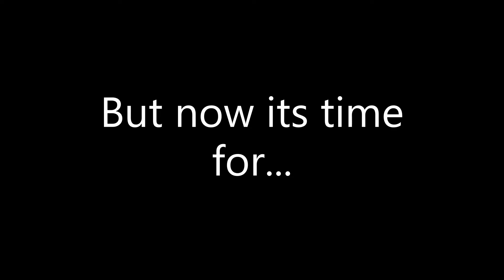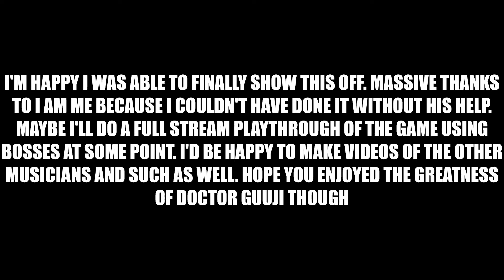Caligula Effect 2: Playable Musician Doktor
I am so, so, SO very happy I got this working the way it does. Like you have no idea how ecstatic I was. I nearly screamed with joy and probably would've woken up my entire neighborhood at 12AM. While I'm technically due to get back to streaming my platinum grind on this game in the near future, I figure it'd be an okay time to put this up. In any case yes, although this game sadly didn't have a route to side with the musicians this time around THEY ARE STILL IN FACT USABLE IN YOUR TEAM. I mean not legitimately in game sadly but still usable to a surprisingly functional degree! No musician route? No problem.

Well, SOME problems, lol. Plenty of things exist that can cause game crashes (as you'll see in the video). When using a boss in your team even so much as pausing the game can cause a crash which limits A LOT of stuff you can do. On the flipside though, Doctor Guuji and the rest of the enemies/bosses are able to pretty much use any and all of their skills without issue! Unlike playable NPCs in Overdose who got stuck with no skills at all. Hope you enjoy watching me terrorize the botanical garden with my personal favorite musician in the game. BEHOLD THE AMAZING POWER OF DOCTOR GUUJI

Designed Desires Remix in the background was put in through post just to note, it's not being played in game. Unbelievable amount of thanks to I Am Me for teaching me how to do most of this.